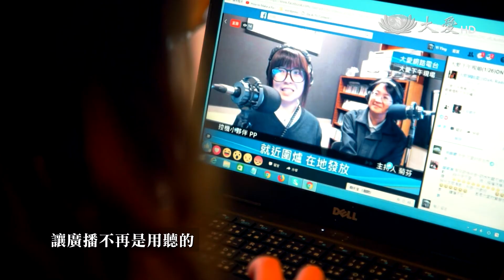2018人文志業簡介 短版 廣播篇 1070329